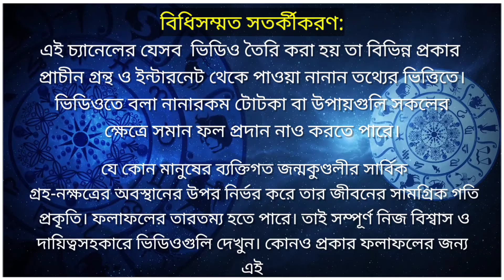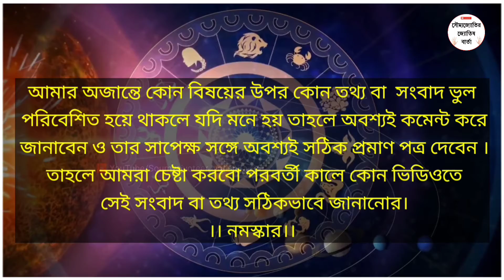মিথুন রাশি 2021 কেমন যাবে ও কি করলে ভালো থাকবেন?